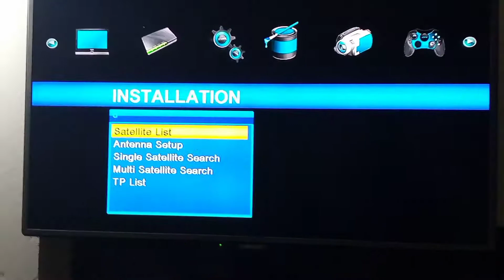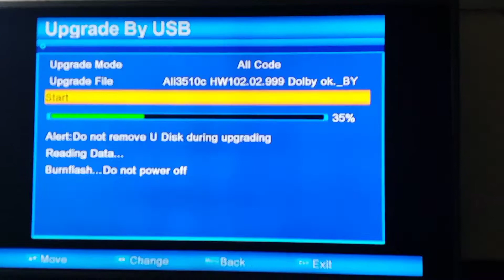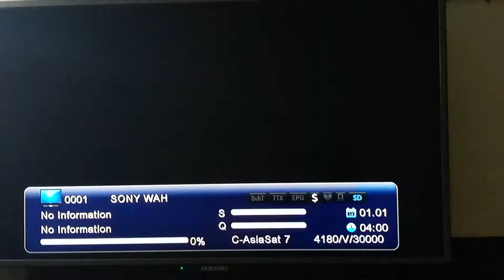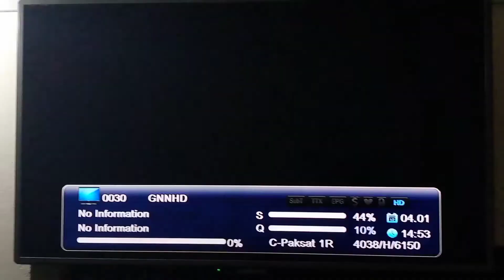How to update software receive Sami tv5